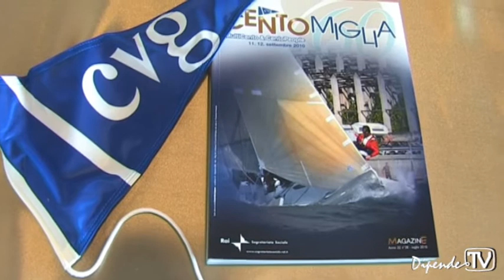PRESENTAZIONE DELLA 60° CENTOMIGLIA, LORENZO RIZZARDI